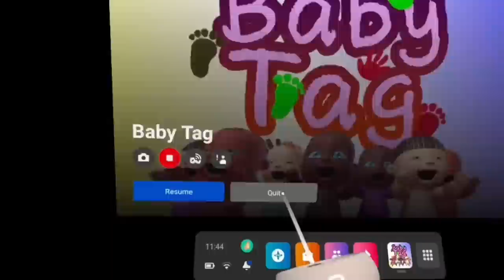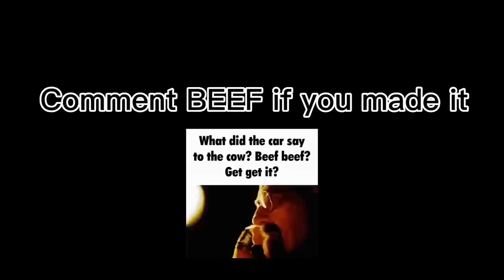Gorilla Tag But Every Tag I Switch Games (MUST WATCH NOW)